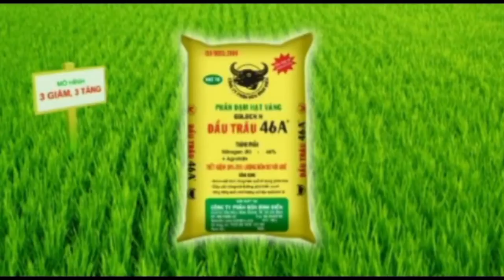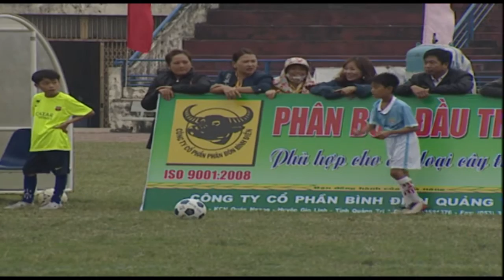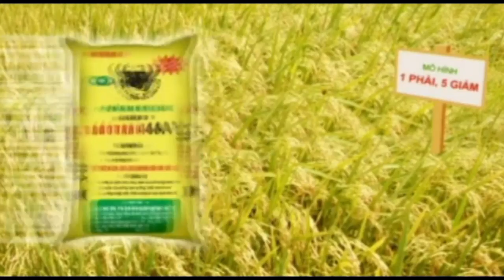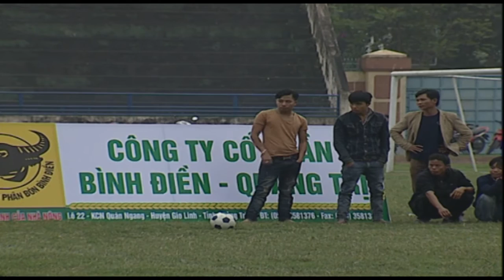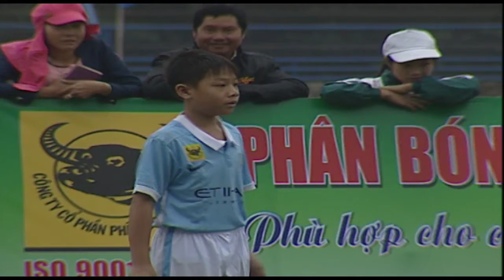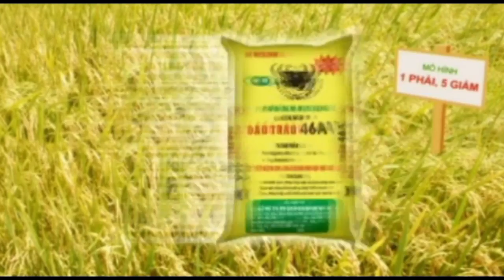[CUP QRTV - BÌNH ĐIỀN] - [Trận 06] U11 Cam Lộ - U11 Quảng Trị